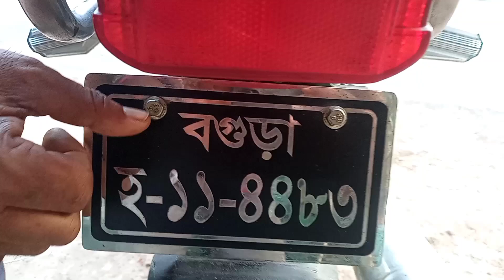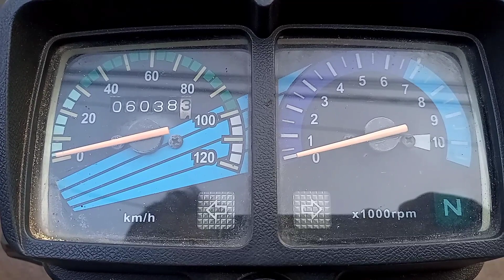Honda CG 125cc.